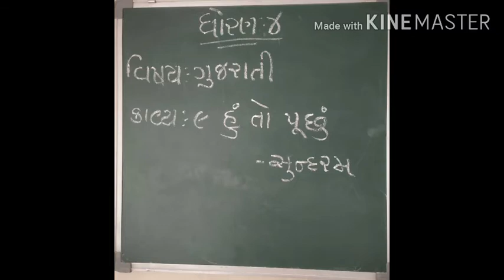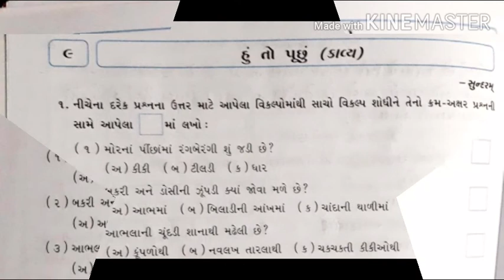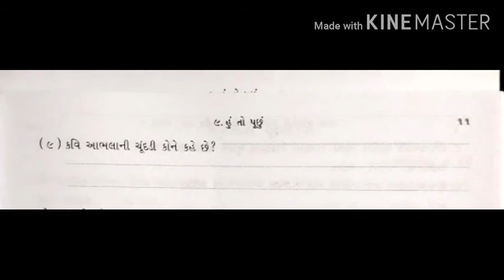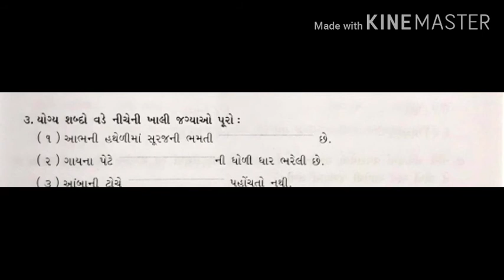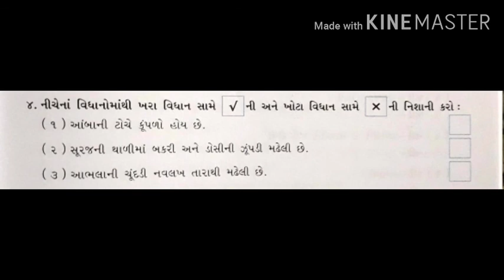STD-4 | gujarati | chapter-9| part-2